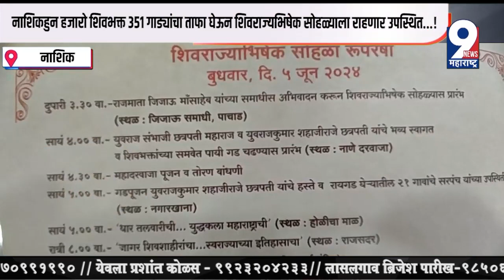नाशिकहुन हजारो शिवभक्त ३५१ गाड्यांचा ताफा घेऊन शिवराज्यभिषेक सोहळ्याला राहणार उपस्थित...!